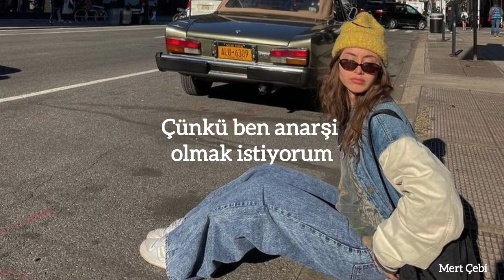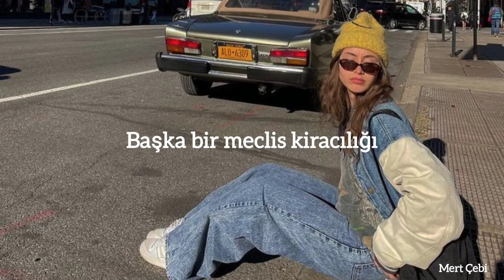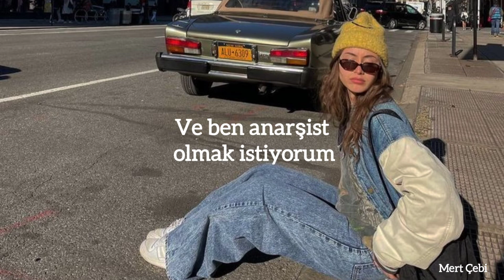Sex Pistols - Anarchy in the U.K. (Türkçe Çeviri)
NME:New Musical Express açılımlı İngiliz müzik dergisi.

MPLA:Angola İşci Partisi

UDA:Ulster Defence Association(Ulster Savunma Derneği) Mezhep kavgası yapıp sebepsiz yere masum Katolikleri öldürerek Ulster'ı savunduğunu iddia eden bir örgüt.

Lyrics;
I am an antichrist
And I am an anarchist
Don't know what I want
But I know how to get it
I want to destroy passerby
'Cause I wanna be anarchy
No dogsbody
Anarchy for the U.K.
It's coming sometime and maybe
I give a wrong time, stop a traffic line
Your future dream is a shopping scheme
'Cause I, I wanna be anarchy
In the city
How many ways to get what you want
I use the best, I use the rest
I use the NME
I use anarchy
It's the only way to be
Is this the MPLA?
Or is this the UDA?
Or is this the IRA?
I thought it was the UK
Or just another country
Another council tenancy
I wanna be anarchy
And I wanna be anarchy
Know what I mean?
And I want to be an anarchist
I get pissed, destroy